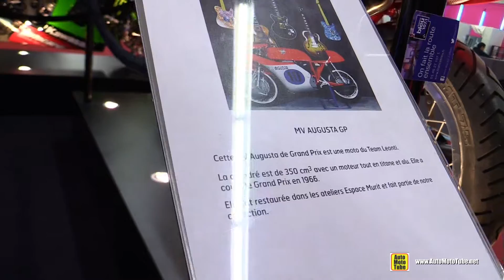1966 MV Agusta GP 350cc Team Leonti Racing Bike - Walkaround - 2015 Salon de la Moto Paris